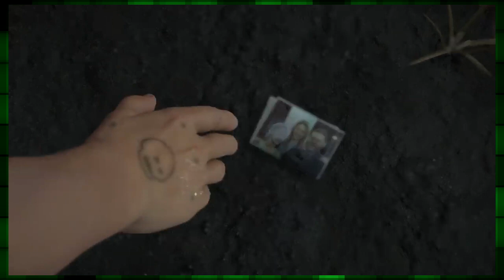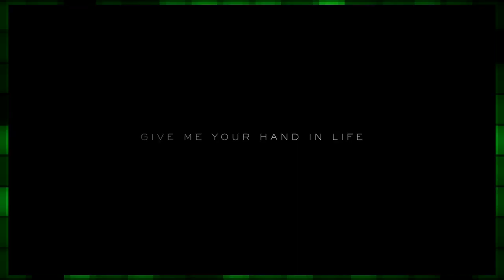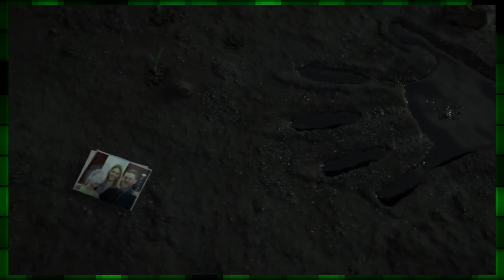DEATH STRANDING : TODO MUNDO ENTENDEU ERRADO? - CAPSLOCK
Arte Por: @NicoleEhret

Death Stranding vem deixando todo mundo confuso a algum tempo já, Mas o que as pessoas estão deixando passar? Qual o Segredo de Death Stranding? E talvez... você tenha entendido algo errado?

Araujo e Jorge estão prontos para apresentar o mundo e a historia do universo gamer como ninguem mais faz. de Fã para Fã, sem enrolação.

Toda semana um novo Episódio CAPSLOCK, cobrindo games como ninguem tem coragem de fazer! Analises, Reviews, A historia e mundo dos games de forma critica e sincera. Conheça também o BINGOGAMES onde o mundo do cinema e dos jogos se encontram para ver quem é melhor. E também o VIDEGAME VERSUS onde comparamos Animes, Filmes e Séries e suas adaptações. Toda semana um novo CAPSVLOG tras a você opiniões e conversas sinceras sobre tudo, e toda sexta, faça parte do CLUBE DO VIDEOGAME, um compilado semanal de jogos que aparecem nas Live STREAM do canal CAPSLOCK!

Se torne um amigo do canal e ajude o Canal CAPSLOCK a chegar mais longe!